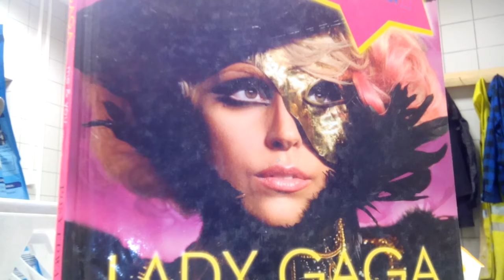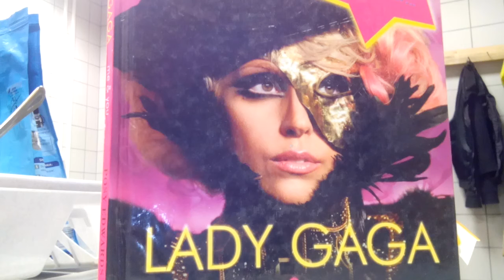LICHWA JUŻ JEST ŚCIGANA!!